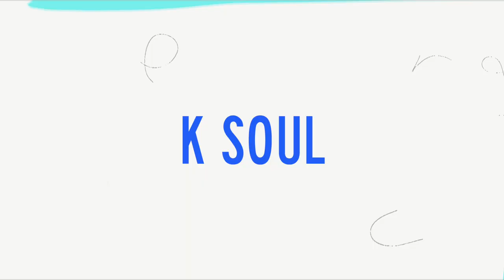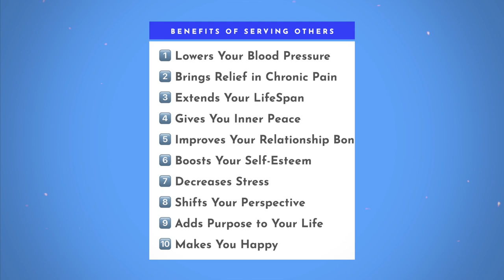How To Not Waste Your Talent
Talents & gifts are something we all possess, but do we truly know the purpose behind those talents? "How To Not Waste Your Talent" is about using your gifts and talents to the fullest. Discussing the purpose of having those talents!